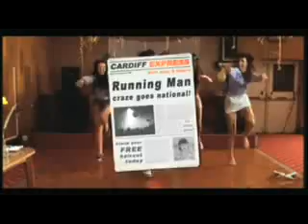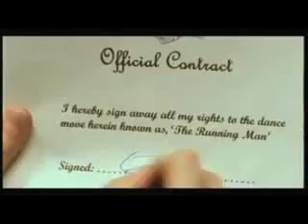Utah Saints-Something Good